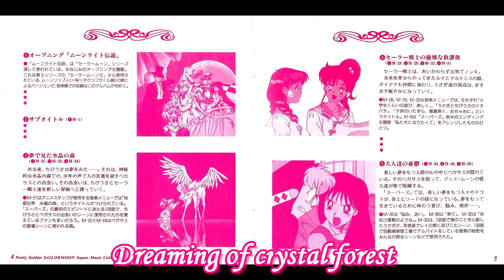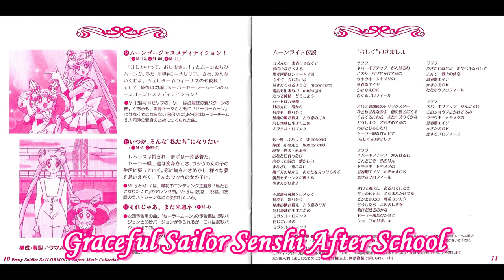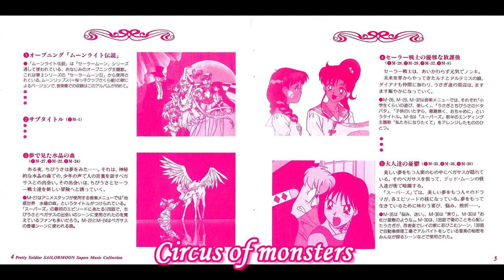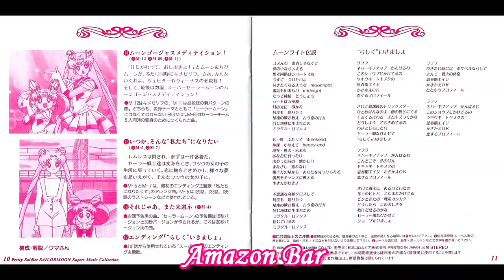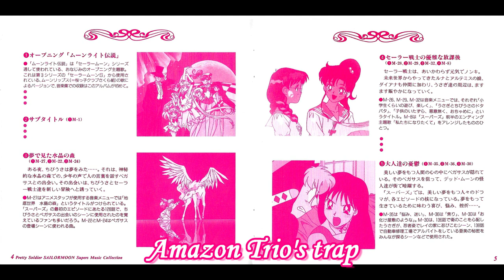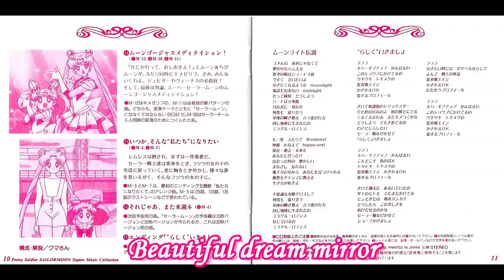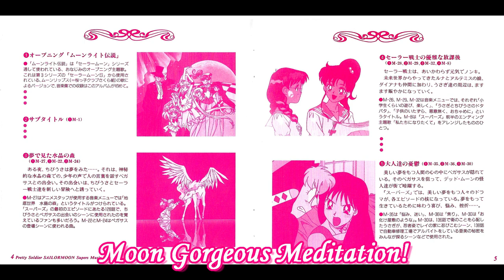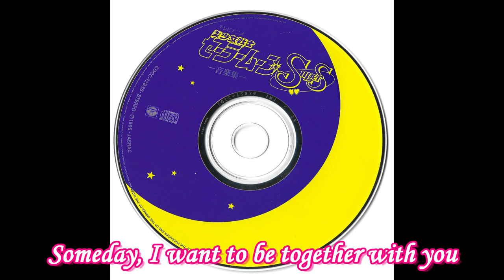Sailor Moon SuperS Music Collection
This soundtrack features most of the music from season 4. Queen Nehelenia's theme can be found on the Sailor Moon S movie music collection. “Watashi-tachi” ni Naritakute can be found on most song collections.
TRACKLIST
1. Opening [Moonlight Densetsu] 0:00
2. Subtitle 2:54
3. Dreaming of crystal forest 3:06 4:46 6:10
4. Graceful Sailor Soldiers after school 7:46 9:03 10:45 12:24
5. Melancholy of adults 13:26 15:00 16:17
6. Circus of monsters 17:39 19:54 21:26
7. Amazon bar 22:54 24:56
8. Chibiusa's romance 26:26 26:50 27:50
9. Eyecatch 29:33
10. Amazon Trio's trap 29:48 31:27 32:45
11. Beautiful dream mirror 34:40 35:30 35:55 37:20
12. Sailor Soldier's new flight 39:17 41:01 42:25 42:48 43:16 43:44 44:12
13. Double transformation! Moon & Chibimoon 44:44 45:17
14. Moon Gorgeous Meditation! 47:09 47:35 48:06 49:39
15. Someday, I want to be together with you 50:28 52:15
16. See you next week 54:16
17. Ending "Rashiku Ikimasho 54:50